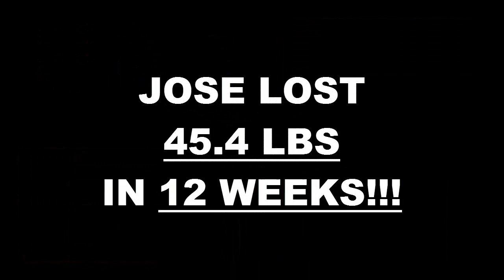Fresno Weight Loss Fitness 12 Week Challenge Results - Jose Anaya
We will now check the result of Jose's 12 week weight loss challenge!